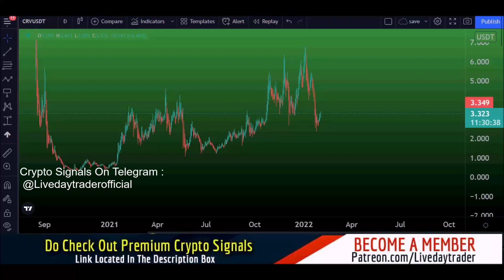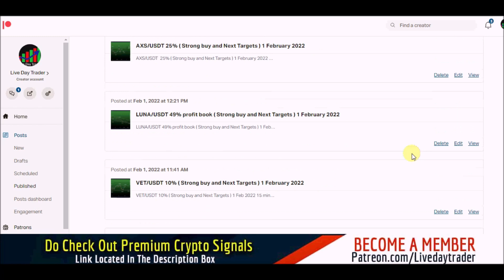CRV price prediction 180% Loading and CRV price analysis | Curve DAO Token price 1 Feb 2022